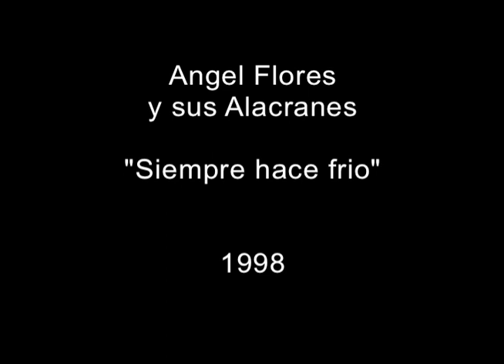Angel Flores y sus Alacranes - "Siempre hace frio"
Angel Flores y sus Alacranes con “Siempre hace frio” en 1998.